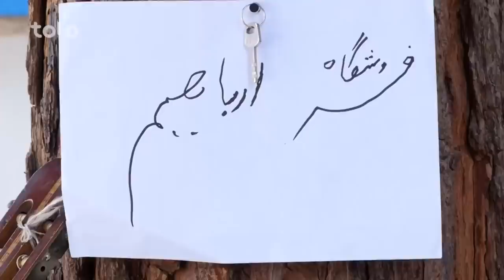بهترین های شبکه خنده - استاد کلپ یا پروتین فروش مسلکی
از بهترین قسمت های شبکه خنده لذت ببرید.
در این مجموع طنزهای شبکه خنده میبینیم که چطور یک استاد کلپ بالای شاگردانش پروتین می فروشد.
داکتر بی وجدان که مریضان را به کلینیک خود دعوت میکند و پودری کهنه فروش داریم.

امید که از این طنز های شبکه خنده لذت ببرید.